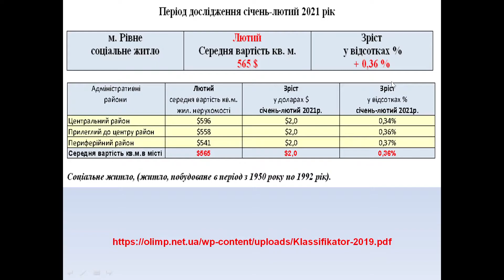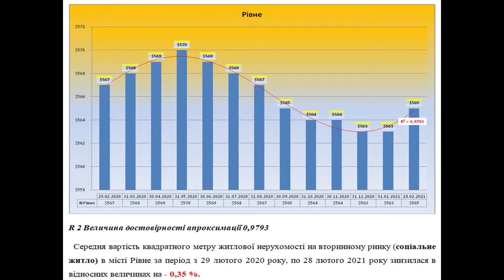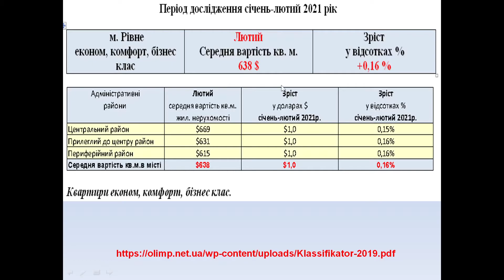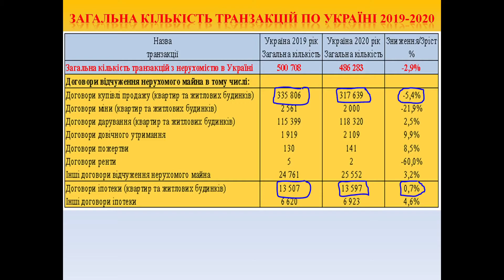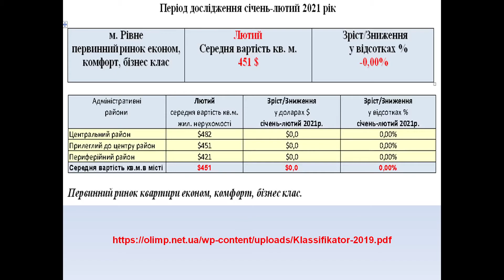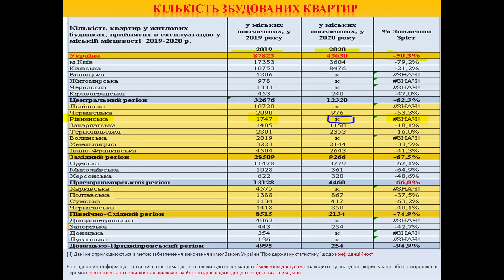Рынок недвижимости Ровно, февраль 2021 год.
Погода рынка недвижимости Украины, с Андреем Гусельниковым. Рынок жилой недвижимости Ровно, февраль 2021 год.